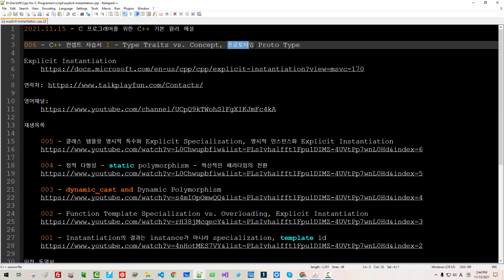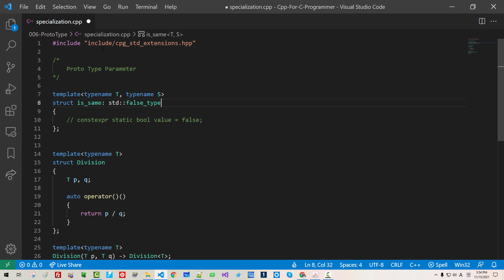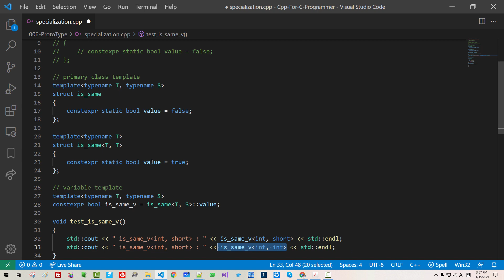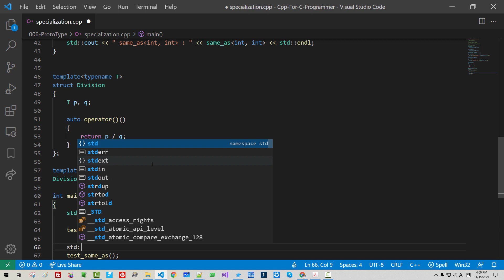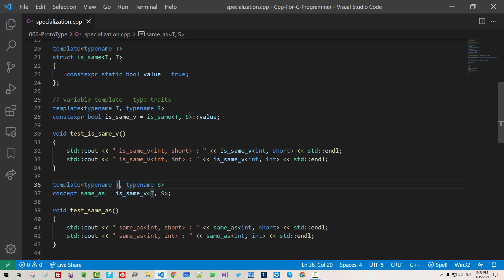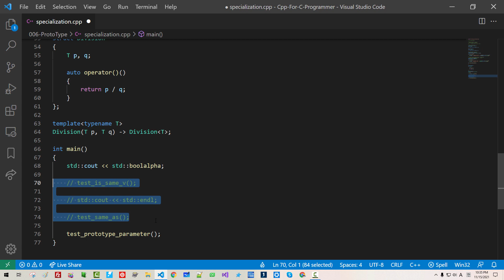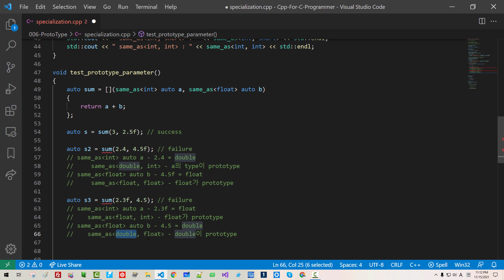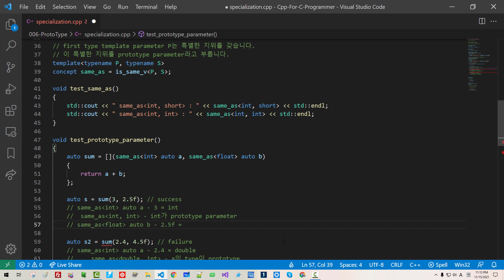006 - C++ 컨셉트 자습서 1 - Type Traits vs. Concept, 프로토타입 Prototype Parameter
재생목록

 005 - 클래스 템플릿 명시적 특수화 Explicit Specialization, 명시적 인스턴스화 Explicit Instantiation, 템플릿 인자 추론

이전 동영상

소스코드 다운로드:

 006 - C++ 컨셉트 자습서 1 - Type Traits vs. Concept, 프로토타입 Prototype Parameter

 005 - 클래스 템플릿 명시적 특수화 Explicit Specialization, 명시적 인스턴스화 Explicit Instantiation

 004 - 정적 다형성 - static polymorphism - 혁신적인 패러다임의 전환

 002 - Function Template Specialization vs. Overloading, Explicit Instantiation

 001 - Instantiation의 결과는 instance가 아니라 specialization, template id